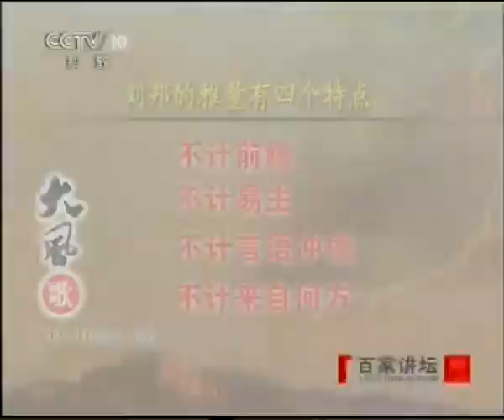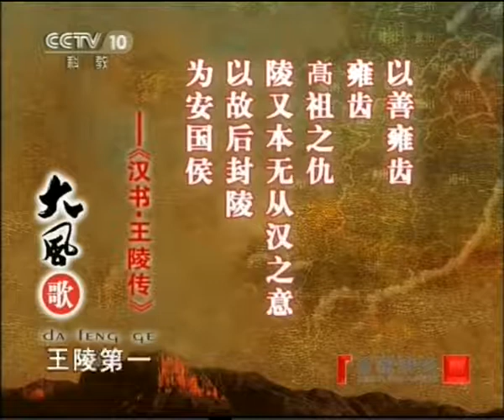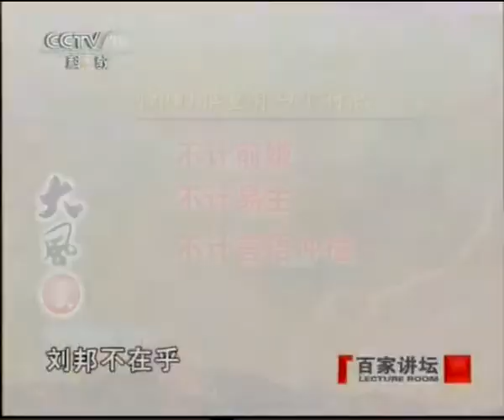百家讲坛 大风歌44 魅力四射－王立群 2011 04 08 2